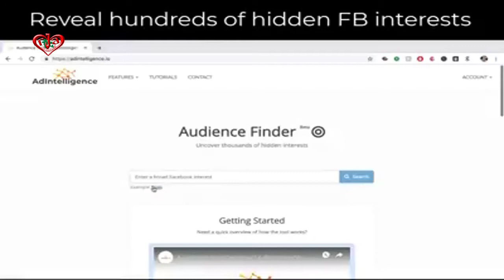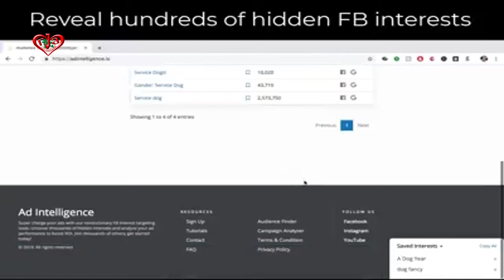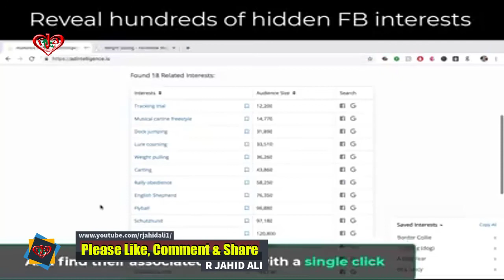FB | Looking for the Perfect Audience to Target for your products ADINTELLIGENCE